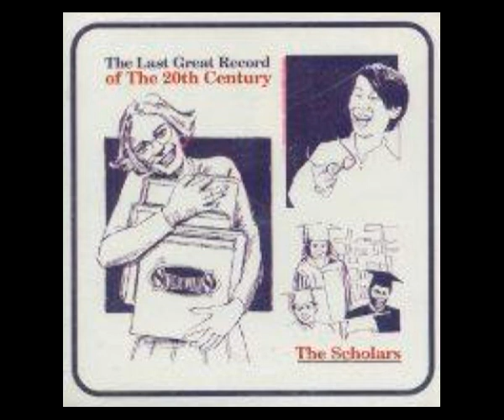The Scholars - Answering Machine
The Scholars were a 3rd Wave Ska band from Orange County, California

Song is off their The Last Great Record of The 20th Century Album